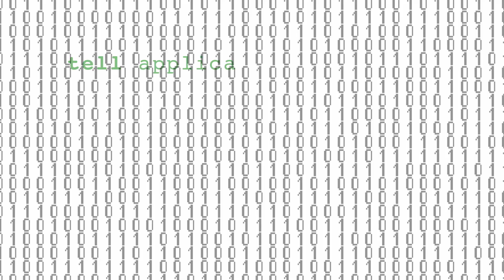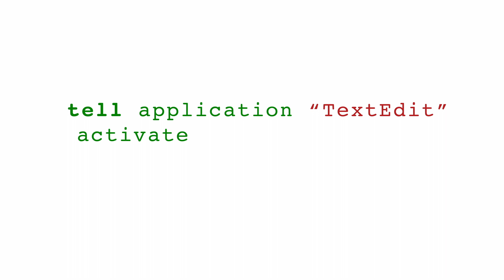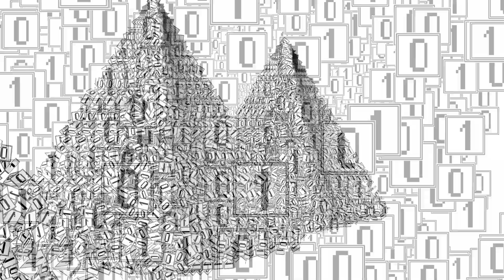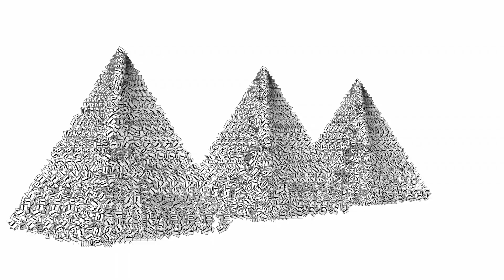Wie Computerspeicher funktionieren – Kanawat Senanan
In vielerlei Hinsicht macht uns das Gedächtnis zu dem, was wir sind. Dank ihm erinnern wir uns an die Vergangenheit, erlernen und behalten Fähigkeiten und planen für die Zukunft. Für Computer, die oft als Erweiterung von uns selbst fungieren, spielt das Gedächtnis eine ähnliche Rolle. Kanawat Senanan erklärt, wie das Gedächtnis von Computern funktioniert.

Lektion von Kanawat Senanan, regie von Franz Palomares.